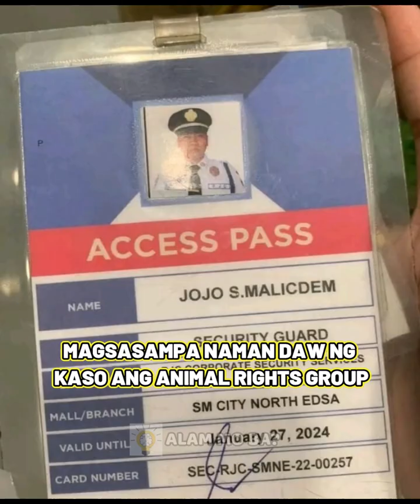Tuta Pinagmalupitan Ng Security Guard | Joey de Leon Matinding Batikos Ang Inabot sa Mga Netizens